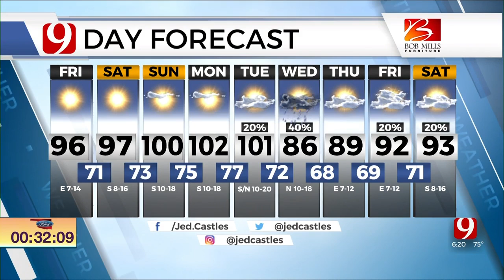Jed's Friday Bus Stop Forecast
News 9 Meteorologist Jed Castles has your Friday Bus Stop Forecast.